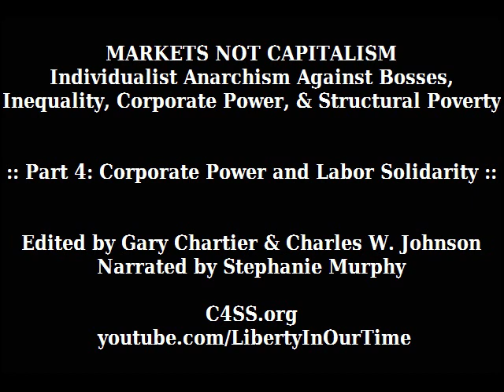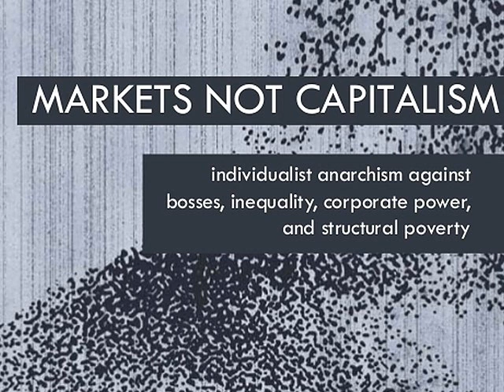Markets Not Capitalism | Part 4: Corporate Power and Labor Solidarity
Individualist anarchists believe in mutual exchange, not economic privilege. They believe in freed markets, not capitalism. They defend a distinctive response to the challenges of ending global capitalism and achieving social justice: eliminate the political privileges that prop up capitalists.

Massive concentrations of wealth, rigid economic hierarchies, and unsustainable modes of production are not the results of the market form, but of markets deformed and rigged by a network of state-secured controls and privileges to the business class. This presentation explores the gap between radically freed markets and the capitalist-controlled markets that prevail today. It explains how liberating market exchange from state capitalist privilege can abolish structural poverty, help working people take control over the conditions of their labor, and redistribute wealth and social power.

Featuring discussions of socialism, capitalism, markets, ownership, labor struggle, grassroots privatization, intellectual property, health care, racism, sexism, and environmental issues, this unique collection brings together classic essays by leading figures in the anarchist tradition, including Pierre-Joseph Proudhon and Voltairine de Cleyre, and such contemporary innovators as Kevin Carson and Roderick Long. It introduces an eye-opening approach to radical social thought, rooted equally in libertarian socialism and market anarchism.

Edited by Gary Chartier and Charles W. Johnson. Narrated by Stephanie Murphy.

Video contents:
0:00:07 - Corporations versus the Market, or Whip Conflation Now - by Roderick T. Long
0:27:19 - Does Competition Mean War? - by Benjamin R. Tucker
0:30:31 - Economic Calculation in the Corporate Commonwealth - by Kevin Carson
0:50:58 - Big Business and the Rise of American Statism - by Roy A. Childs, Jr.
1:39:25 - Regulation: The Cause, Not the Cure, of the Financial Crisis - by Roderick T. Long
1:54:21 - Industrial Economics - by Dyer D. Lum
2:11:16 - Labor Struggle in a Free Market - by Kevin A. Carson
2:41:19 - Should Labor Be Paid or Not? - by Benjamin R. Tucker